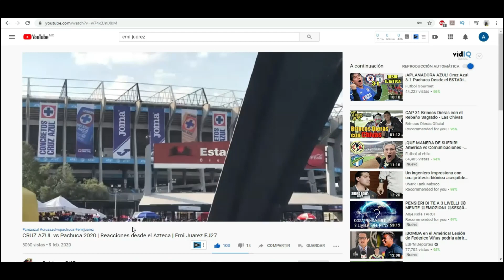WILOS HIJOS MIOS | Cruz Azul vs America Copa GNP 2020 | REACCIONES DE UN HINCHA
Cruz Azul humilla al Ame como ya es costumbre wilos hijos mios, partidazo aquí te dejamos las mejores reacciones, suscríbete si te gusto el video, deja tu poderoso like y un bonito cometario si asi lo deseas, saludos TQM querido suscriptor.

Emi Juarez EJ27 ©